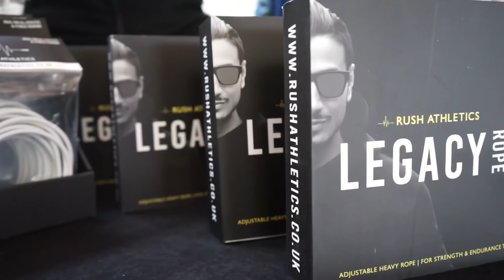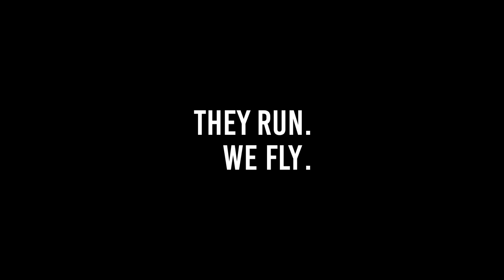OUR BIGGEST EVER MEET UP! (WE ALMOST LOST THIS FOOTAGE) | Vlog 043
-Rope Rush is an organised jump rope meet up experience hosted by Rush Athletics.
Visuals by @nj.visions

We remain dedicated to get you skipping the right way! Slick and sharp! Our epic 'Money Rope has become the most in-demand jump rope on Youtube! We also supply premium heavy and digital ropes for all fitness enthusiasts. Whatever your goals, our ropes are perfect for all sports and athletes. Grab yours now!

Check your local AMAZON websites as we're now stocking worldwide.

We've also got some epic tutorials on Jump Rope Tricks that will get heads turning at the gym!

SkipFIT Online Jump Rope Training & Coaching Plans Available on the website!